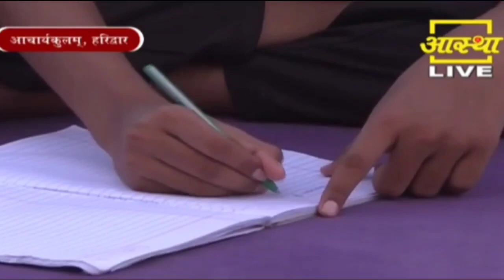इस एक प्राणायाम के हैं अनेक फायदे, आज से ही शुरू कर दें करना || Swami Ramdev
Visit Us